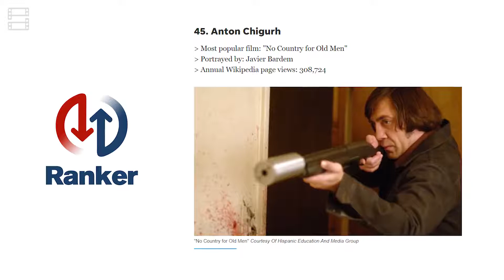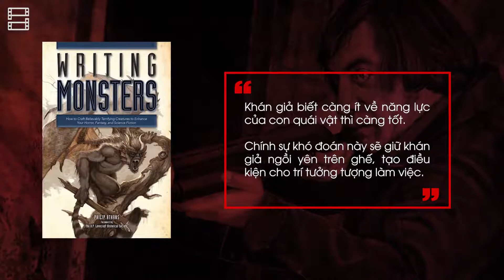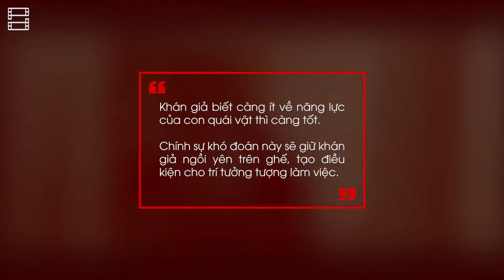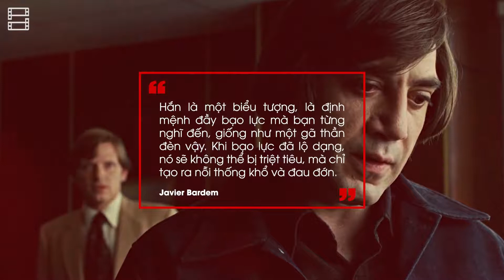ANTON CHIGURH Kẻ Ác Nhân Đáng Sợ Hơn Cả Quái Vật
Kênh chia sẻ những video giải trí liên tục cập nhật 24/24 như: 🔴 Video giải trí hài hước Trung Quốc hay nhất năm 2020